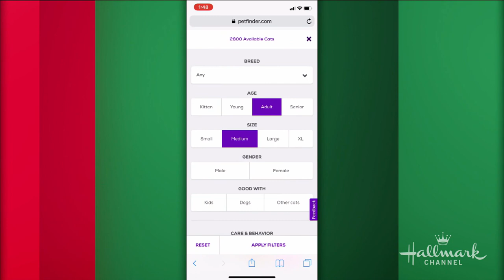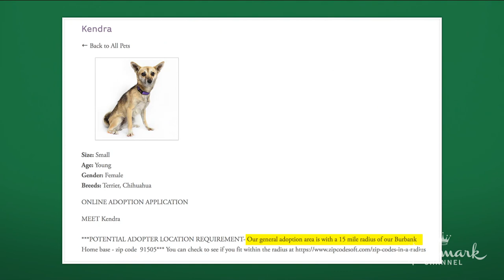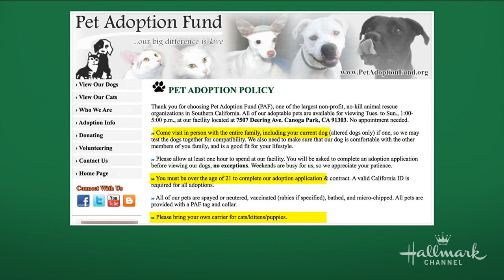Rescue Checklist - Home & Family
Adopting a rescue pet may be on your Christmas wish list this year. Larissa shares information on how to make your search a successful one.